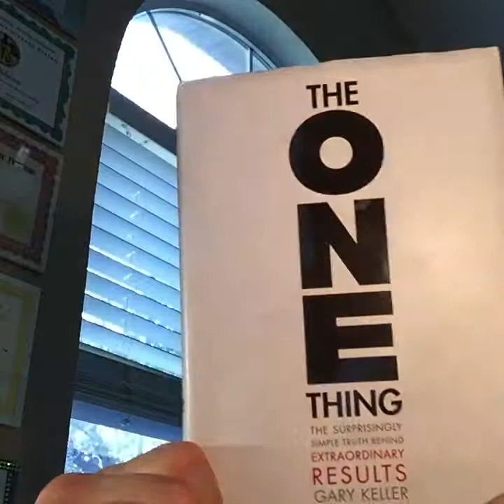Brian Johnson/Face Book Training: Are U Cheating Yourself or Treating Yourself